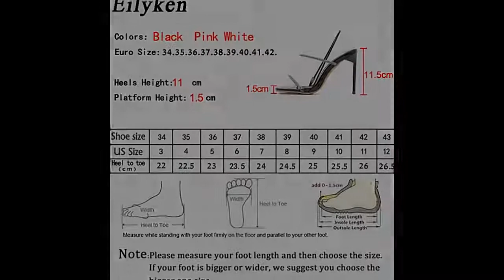Eilyken-Sandalias con diamantes de imitación para mujer, zapatos de verano con punta cuadrada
Eilyken-Sandalias con diamantes de imitación para mujer, zapatos de verano con punta cuadrada, stilettos, tacones altos, Sexy, fetiche, Stripper, 2022
Precio: 39€